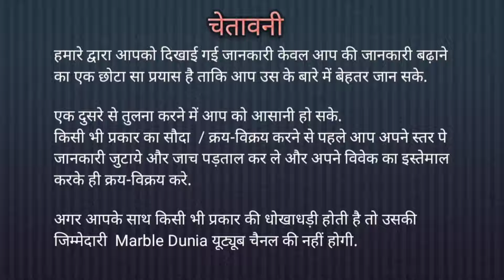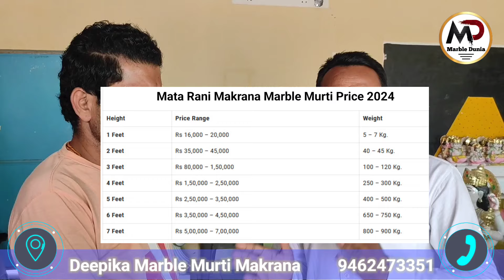maa durga marble murti price list 2024 - माँ दुर्गा मकराना मार्बल मुर्तिया - 9462473351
जय माँ दुर्गा मकराना मार्बल ( Durga Marble Murti ) की मुर्तिया सदियों से पूरी दुनिया में  प्रसिद्ध है क्यों की ये हमेशा सुंदर बनी रहती है मकराना मार्बल की ऐसी खाशियत है की मुर्तिया कभी ख़राब नहीं होती है और मार्बल हमेशा सफ़ेद ही बना रहता है 500+ वर्षो से ताजमहल का मार्बल आज भी वेसा ही सफ़ेद है और आज भी मकराना मार्बल उन्ही खानों से निकलता है तो भरोशे में कोई कमी होने का सवाल ही नहीं है इस लिए हमेशा अपनी मुर्तिया मकराना मार्बल में ही बनवाने की कोशिश करे . और इस कार्य में मार्बल दुनिया आप की हेल्प करती है डायरेक्ट मकराना के मूर्तिकारो से आप को सम्पर्क / मिलवा कर. जहा आप अपने विवेक से पूर्ण जाच / संतुष्टि कर अपनी मूर्ति बेस्ट क्वालिटी और सही प्राइस में अपनी मार्बल मूर्ति बनवा सकते है

Deepika Marble Murti Makrana
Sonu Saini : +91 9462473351